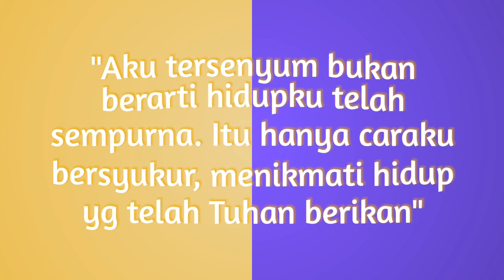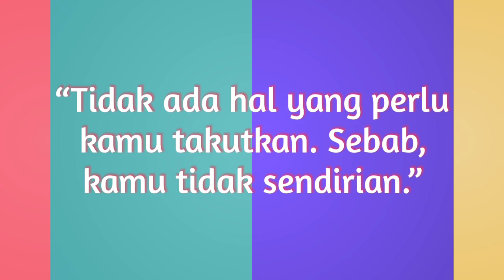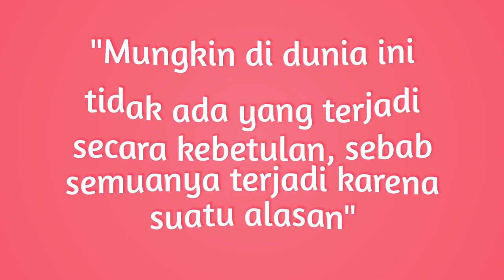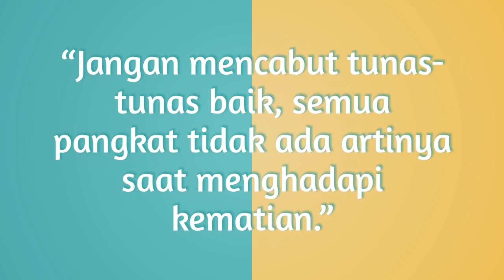KUMPULAN QUOTES TERBAIK ANIME ONE PIECE PART 1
Quotes Terbaik Dari Anime One Piece Part 1